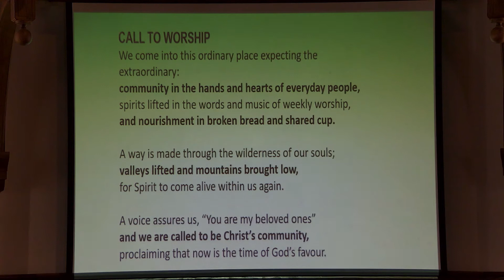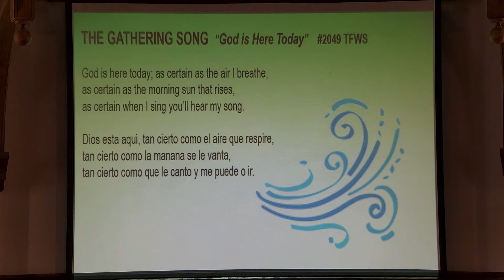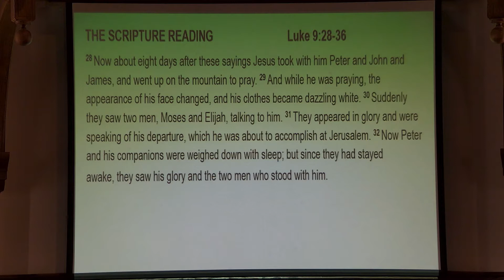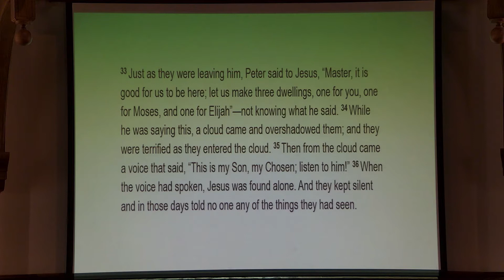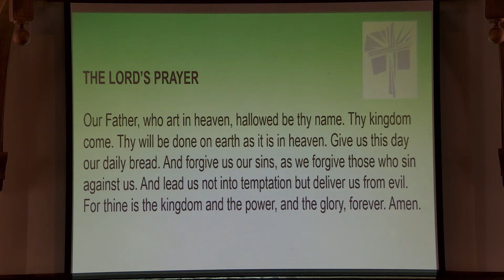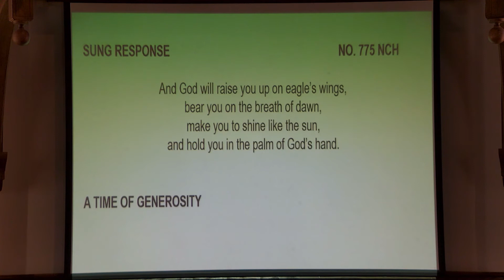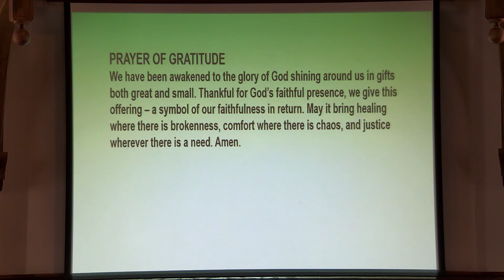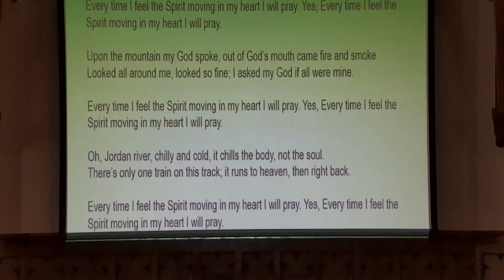Worship 2022 02 27